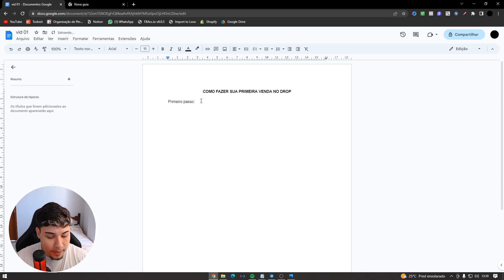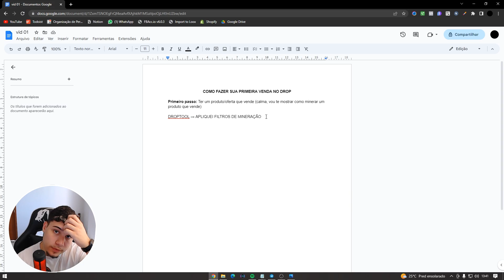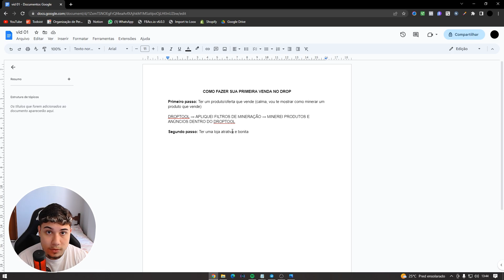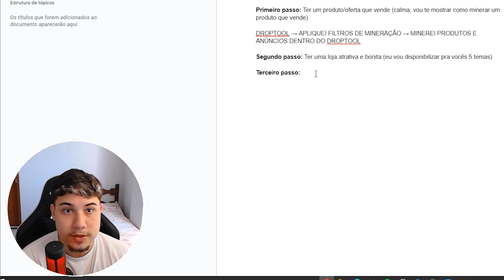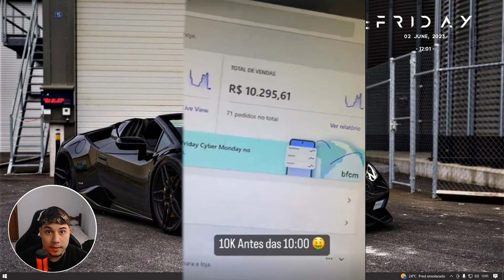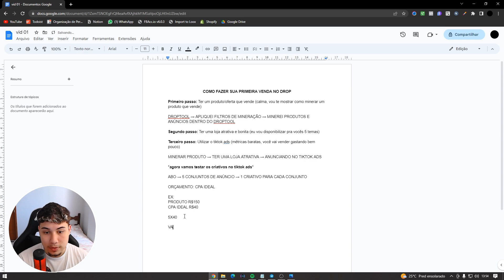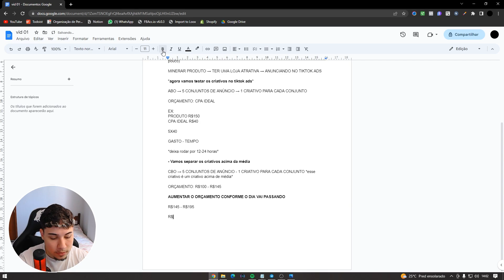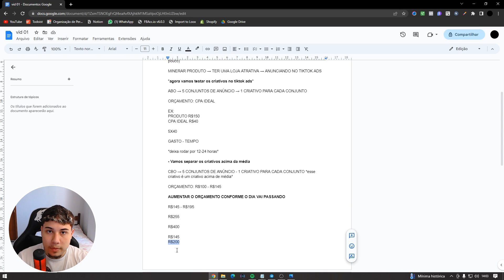COMO EU FIZ A PRIMEIRA VENDA EM 24 HORAS NO DROPSHIPPING *só copiar e colar*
Nesse vídeo vou te mostrar fazer sua primeira venda em 24 horas na sua loja de Dropshipping, então nesse video eu vou te dar o passo a passo para viver de vendas com o Dropshipping, de uma vez por todas você vai aprender a vender no Dropshipping e ganhar dinheiro na internet trabalhando de casa ou de qualquer lugar que quiser, basta seguir o passo a passo do vídeo.

A primeira venda é muito bom, mas para você fazer sua primeira venda na sua loja de Dropshipping, você precisa da estratégia certa e somente nesse vídeo você vai ter 1 estratégia para fazer sua primeira venda no dropshipping em 24 horas de forma rápido e fácil, basta seguir todo passo a passo e começar a vender no Dropshipping.

➤ Quer comprar perfis e BM de qualidade com alto score, prontos para anunciar ofertas black? Me Chama no whatsApp abaixo

Veja também:

➤ PLR: CRIANDO PLR DO ZERO EM 30 MINUTOS E VENDENDO ELE AINDA HOJE NA KIWIFY *só copiar e colar*

➤ PLR! COMO CRIAR UM PLR COM O CHAT GPT PARA GANHAR 200 REAIS POR DIA NA KIWIFY *passo a passo*

➤ PLR: ESTRUTURA COMPLETA GRATUITA PARA GANHAR 10 MIL REAIS POR MÊS COM PLR *passo a passo*

Nesse vídeo eu revelo como fazer sua primeira venda no dropshipping com uma estratégia nova e secreta!

Também te mostro no passo a passo como você pode lucrar ainda hoje no mercado de Drop.

Dropshipping é um modelo de negócio em que o vendedor não mantém os produtos em estoque. Em vez disso, quando recebe um pedido de um cliente, o vendedor repassa o pedido e os detalhes de envio para o fornecedor ou fabricante, que é responsável por embalar e enviar diretamente o produto ao cliente final.

Nesse modelo, o vendedor atua como intermediário entre o cliente e o fornecedor, lucrando com a diferença entre o preço de venda ao cliente e o preço de atacado do fornecedor. O vendedor não precisa lidar com o estoque, embalagem ou envio dos produtos, o que reduz os custos operacionais e a complexidade logística.

00:00 MOSTREI TODA A ESTRATÉGIA!
04:00 DEIXA O LIKE!